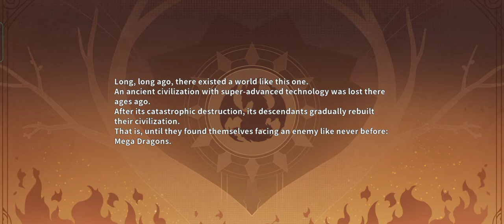Idle Huntress：Adventure | Gameplay | Challenge: Capitulo 1 "River of life" 1 - 12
Amigos, les traigo el gameplay de hoy, un idle que promete, no aburre como la mayoria de los afk, ademas tiene nos personajes muy kawaii, espero que disfruten de este primer gameplay del juego.

Idle x RPG x Huntress
¡Sumérgete en el reino de los dragones y comienza tu aventura de cazadora!

Idle Huntress es un juego móvil JRPG en línea que te permite coleccionar, mejorar y socializar con tus cazadoras para desbloquear sus historias únicas. ¡Crea tu propia leyenda ahora y conquista el reino de los dragones hoy!

Únete a adorables cazadoras
Reúne y recluta a más de 100 personajes fascinantes, que se reencarnan como cazadoras en este mundo isekai, y esperan tu visita para liderarlos en la lucha contra las fuerzas del mal. ¡Interactúa y forja lazos especiales con hermosas cazadoras, y descubre los secretos detrás de ellas!